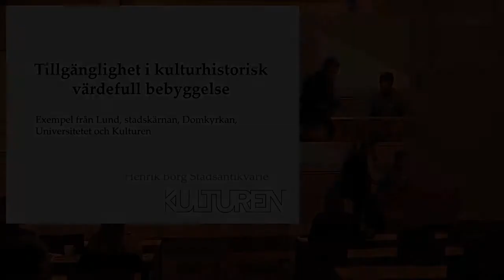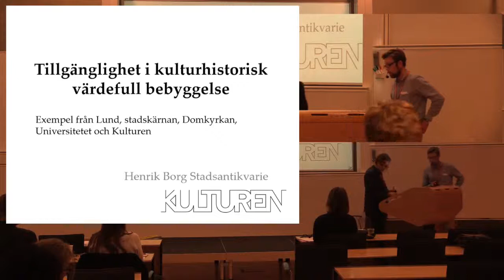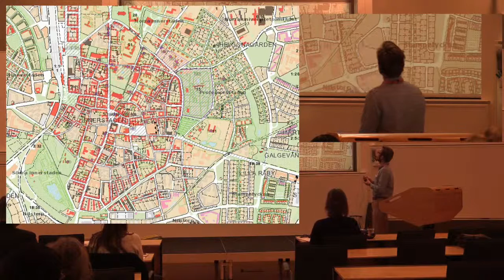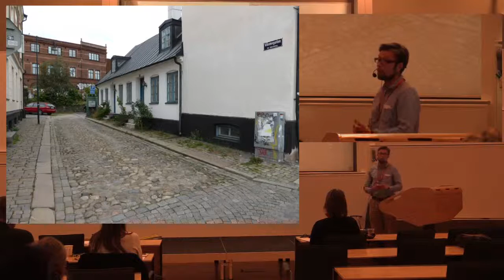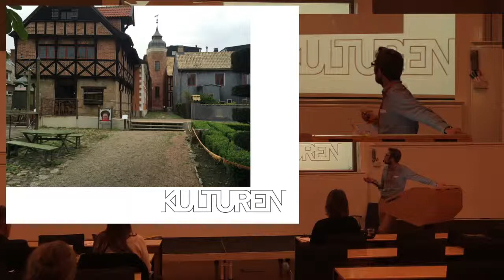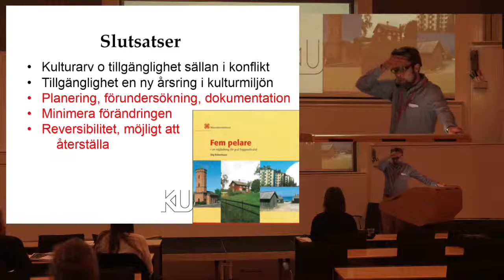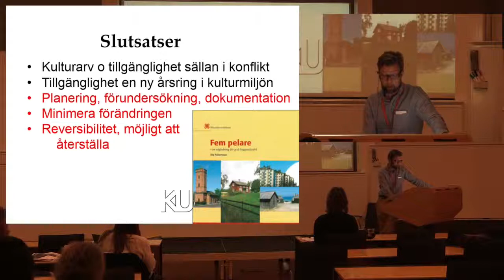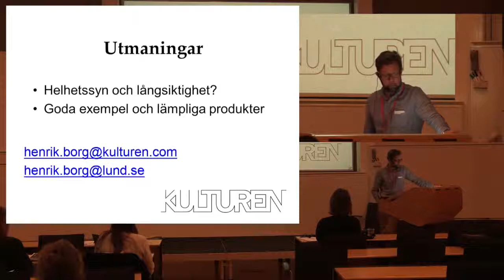Tillgänglighet i offentliga byggnader - Henrik Borg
Henrik Borg, stadsantikvarie i Lund

Den 22 oktober 2015 arrangerade Riksantikvarieämbetet en konferens tillsammans med Certec, Avdelningen för rehabiliteringsteknik vid Lunds Tekniska Högskola och DHR, förbundet för ett samhälle utan rörelsehinder.

Syftet med konferensen var dels att belysa forsknings- och utvecklingsbehov, dels att knyta kulturmiljöns aktörer närmare forskningen och funktionshindersorganisationerna.

I fokus för dagen var tillgänglighet i äldre offentliga byggnader och hur de senaste årens teknikutveckling har skapat nya möjligheter att göra kulturarvet mer tillgängligt. Arrangemanget finansierades med hjälp av Riksantikvarieämbetets FoU-medel.